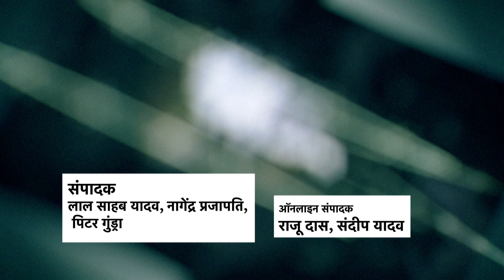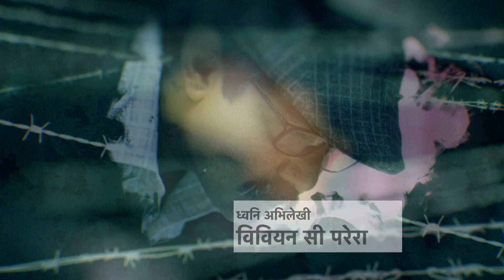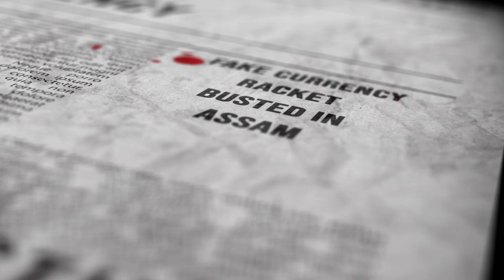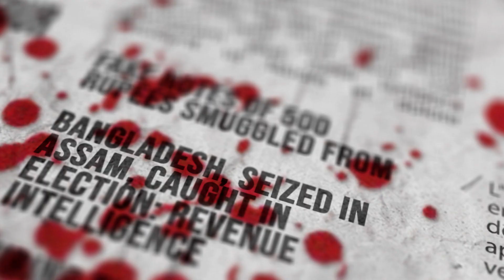FIR & Judgement : Ep - 04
Doordarshan's new nail-biting crime thriller series which keeps you guessing till the end. A group of enterprising policemen takes on them to send the criminals behind the bars. But the investigation is always complex as they gather hard evidence against some of the most notorious criminals. As they seek to crack cases they come across psychopath killers and hardened criminals which expose them to lots of dangers.

How far they can go in their quest to provide justice to the victims find out in our special show FIR and Judgement.